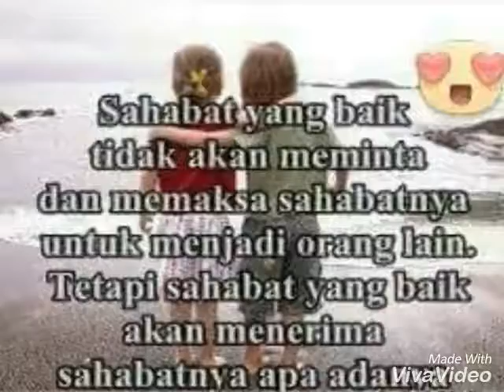🔥Kenangan 🔥 -🇮🇩DHG - MLG🇮🇩 1⃣2⃣0⃣0⃣0⃣KM ✈nih yee 😛